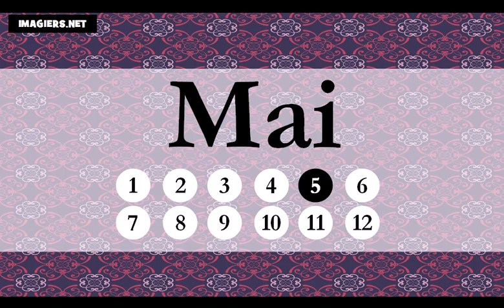Học tiếng Pháp = Các tháng trong năm